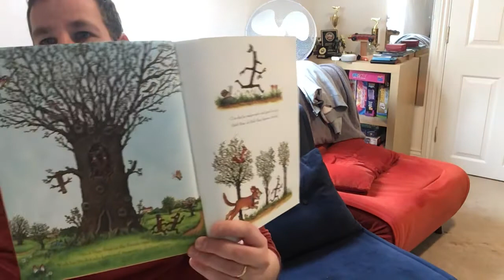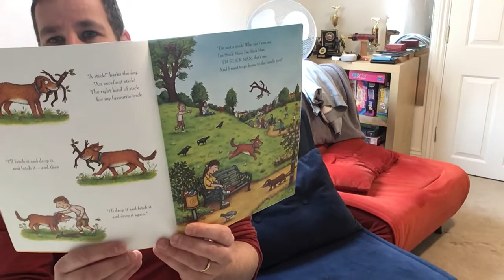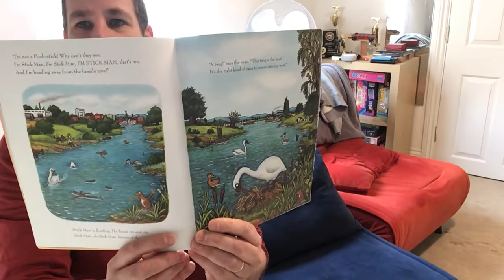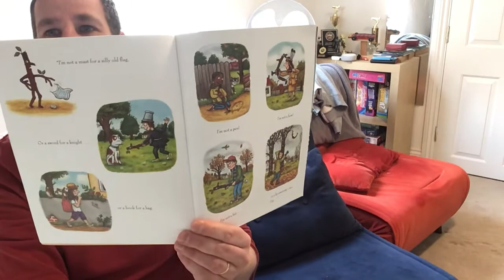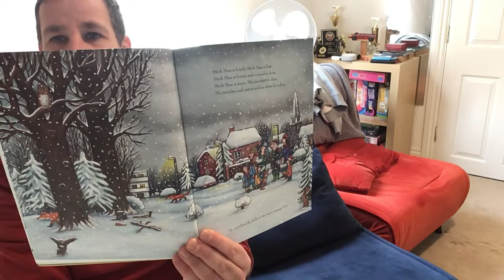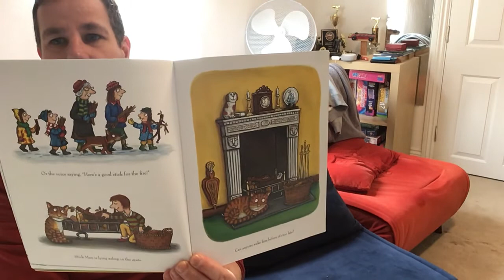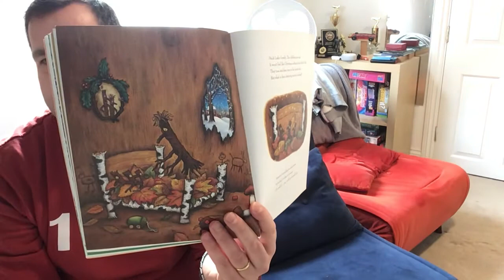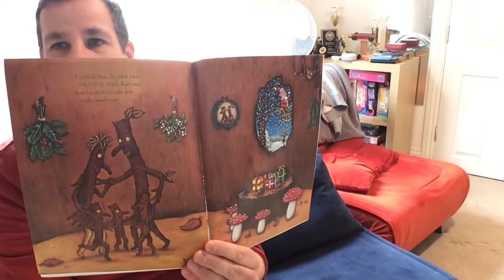Stickman read by Mr Evans.